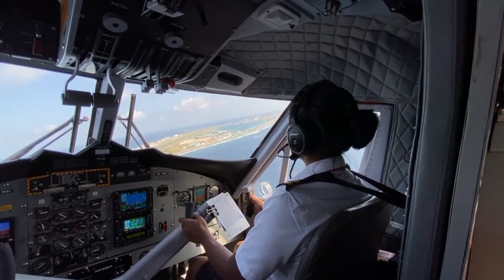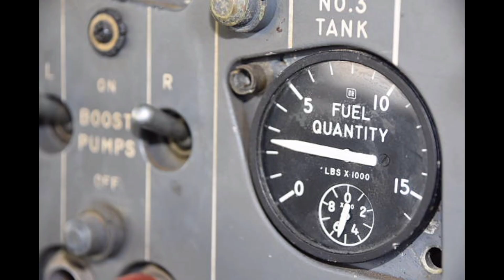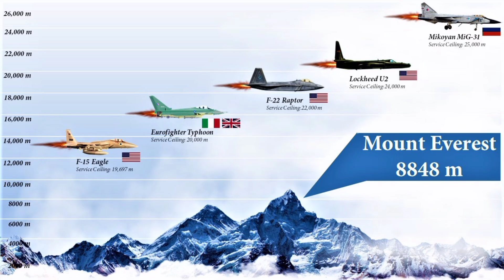Nepal Plane Crash 😱 || Yeti Airline ✈️|| Pilot की Mistake से हुआ था Pokhara में हादसा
🙏🙏So Please Like. Share & Subseribe

favor of fyese